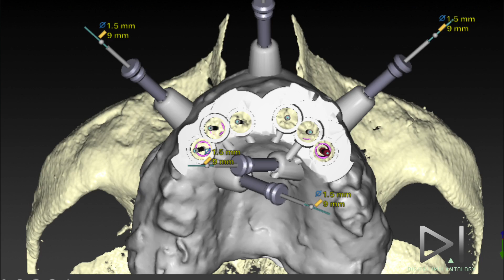THE ART OF DIGITAL IMPLANTOLOGY FAENZA 20/21/22 Aprile 2017 drCiabattoni drAcocella prof.Lundgren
dr.Giampiero Ciabattoni video Channel  Implant Surgery - 1500,000 views on implant channel. Via you email!!